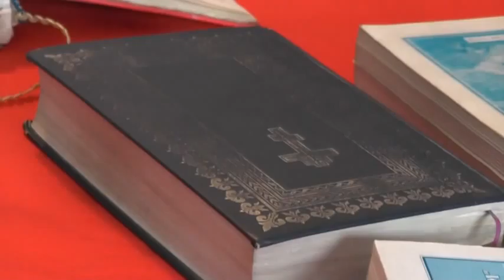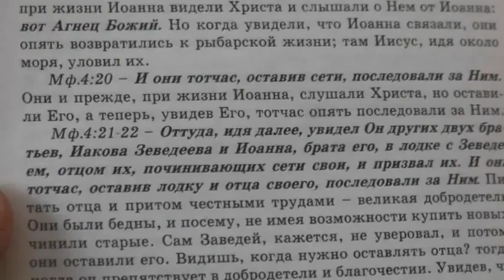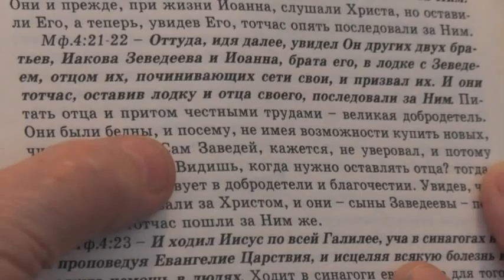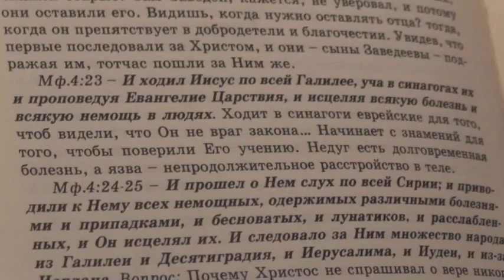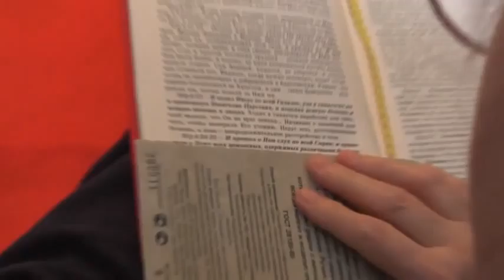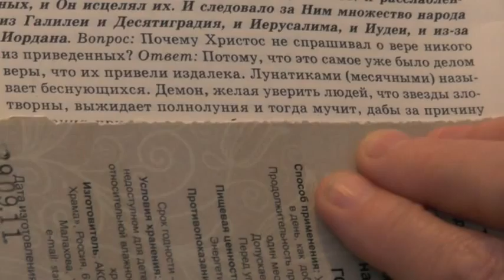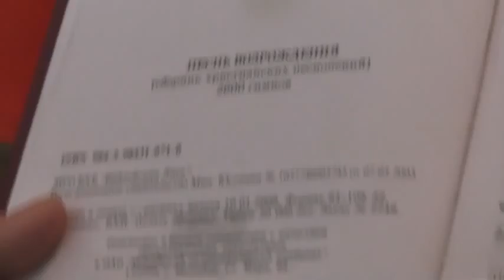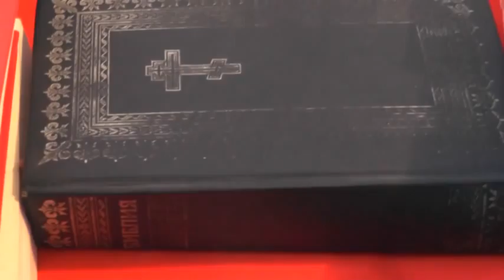Занятия на дому.Мф.4:21-25. Призвание и проповедь. 28.01.2015